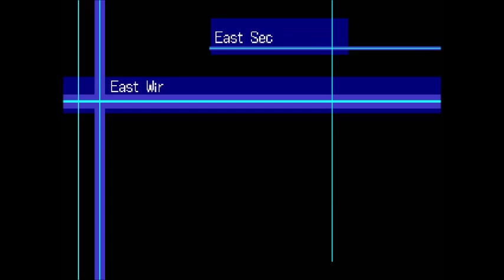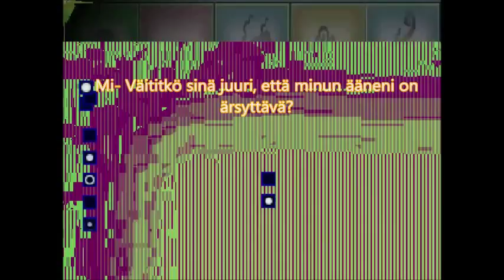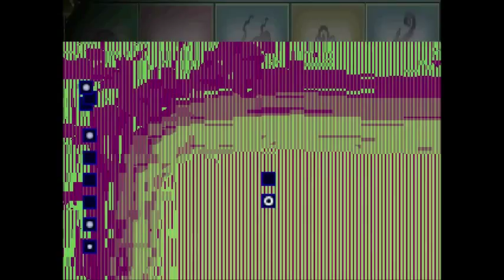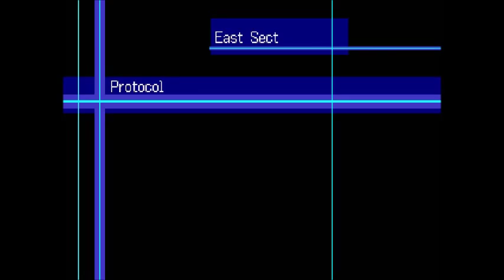Rimpula pelaa: Digimon World 2003 - Osa 6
enzemonsama